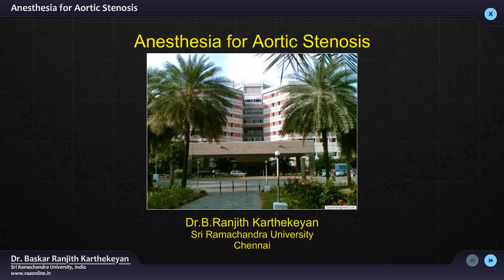Anesthesia For Patient With Aortic Stenosis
Ranjith Anesthesia Academy

ABOUT RAAONLINE

Raaonline is an E-learning website on Anesthesia providing critical and timely reinforcement to practicing professionals as well as student Anesthetists who have a periodic need for additional support in academics as well as practical-experience based guidance on critical cases.
RAAonline provides an integrated wealth of book knowledge, online videos and live surgical experiences on a single efficient and easy smart platform never-before available in this domain. Please visit website for a truly enriching experience.

Ownership:

This website is the brain child of Professor Ranjith Karthekeyan.
Professor Ranjith Karthekeyan is a dynamic and established Cardiac Anaesthesiologist and a valuable member of the Indian Association of Cardiothoracic and Vascular Anesthesia (IACTA). He is an excellent post-graduate teacher and examiner for MD Anesthesia, Fellowship in Cardiothoracic Anesthesia and Doctorate in Cardiothoracic Anesthesia (D.M). He has various publications to his credit and is also a peer reviewer of various journals. His invited guest lecture on ‘MINISTERNOTOMY IN CONGENITAL DISEASE-CURRENT STATUS’ at the second International Congress of Cardiology in Dec 2010 at Shanghai won several accolades. This website is created from his vast experiences and teachings in the field of Cardiac Anesthesiology. He has put in extraordinary efforts to make this website simple, knowledgeable and help the learner to learn from the contents at a brisk speed. His focused and phenomenally potent presentations will be resourceful to the learner and could make the Anesthesia provider more confident, emboldened and empowered to face the various clinical scenarios he/she might be in.